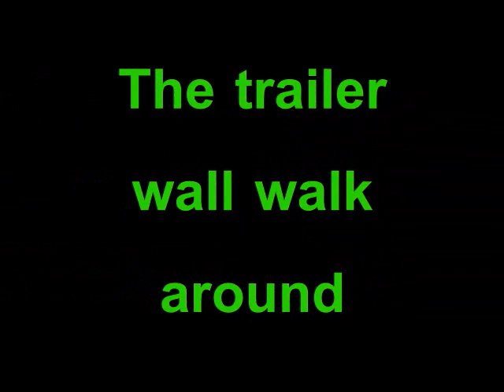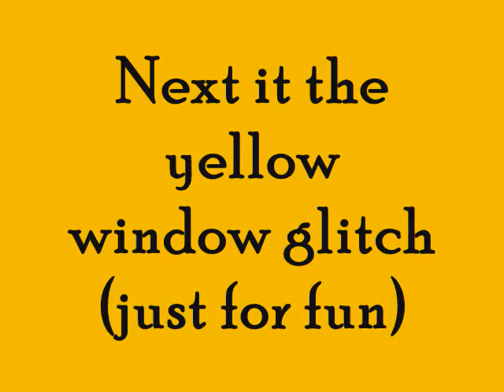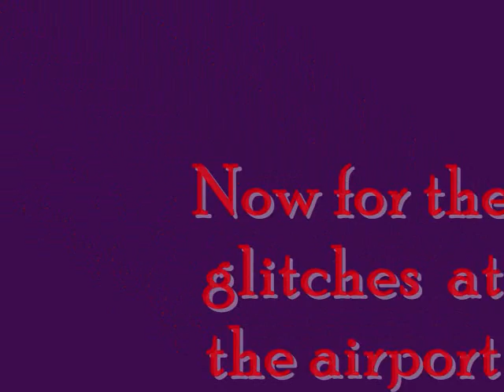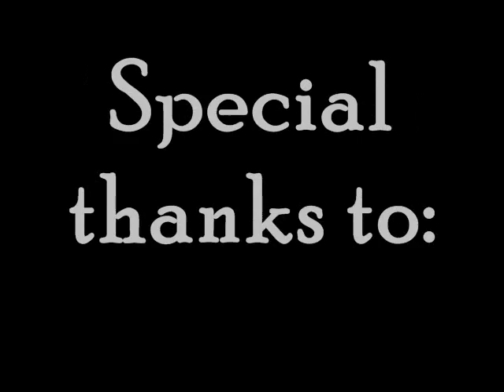Tony Hawk Underground 2 (THUG2) glitches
this video shows you a series of glitches and how to do them.  It took me 3 hours so please no hate mail